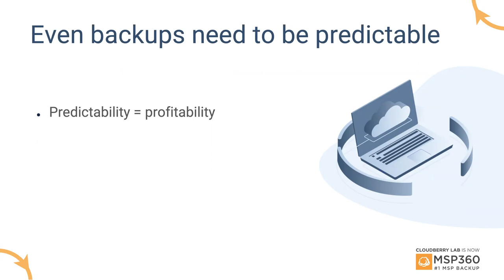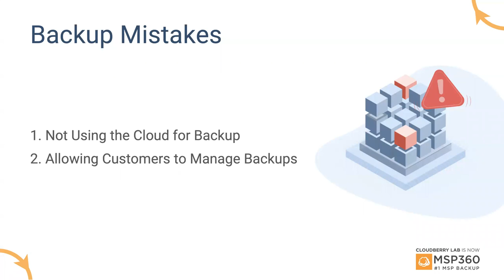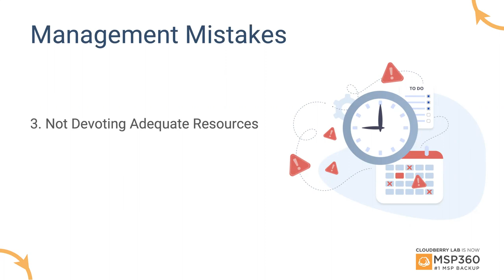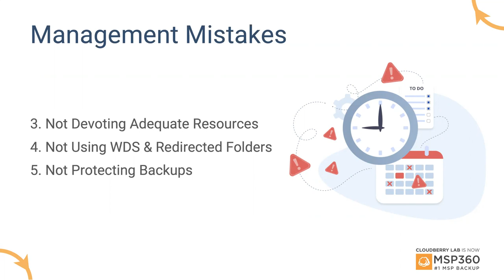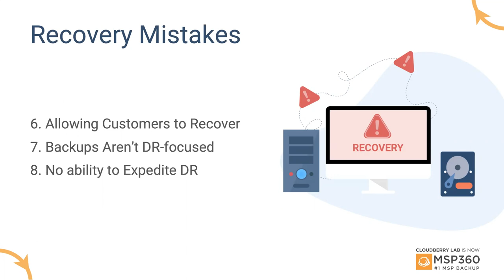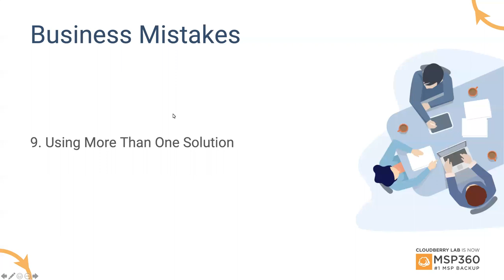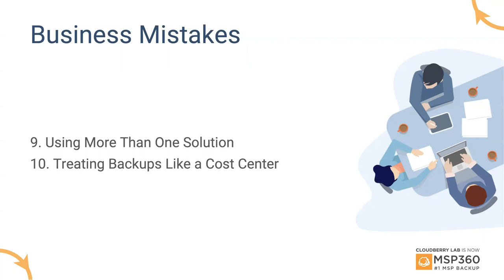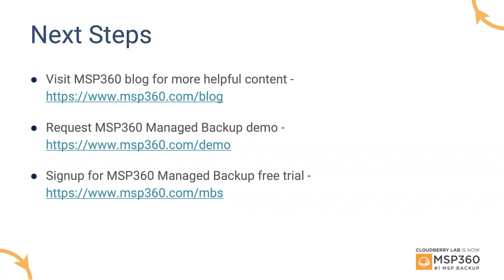The 10 Backup Mistakes MSPs Make and How to Avoid Them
In this educational webcast, join former MSP owner and Microsoft Cloud and Datacenter MVP, Nick Cavalancia, along with Steve Putnam, Senior Cloud Services Architect and Engineer with MSP The PC Wizard, as they discuss:

 • Backup Mistakes – what’s wrong with the way you’re generating backups?
 • Management Mistakes – Are you mismanaging your customer’s backups?
 • Recovery Mistakes – Are there better ways to ensure proper restores?
 • Service Mistakes – Is your backup service wrong in the first place?

Want to learn more about MSP360? Request a demo!